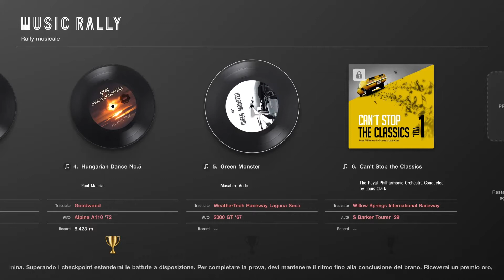Gran Turismo 7 - PS5 GAMEPLAY ITA #24 - Music Rally 5 Green Monster - Senza commento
No commentary
Piattaforma: PS5